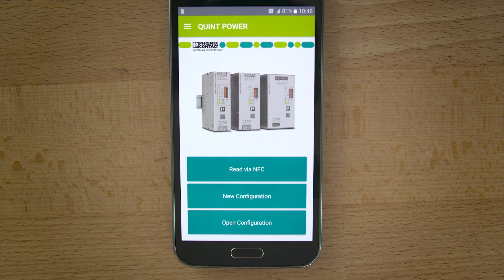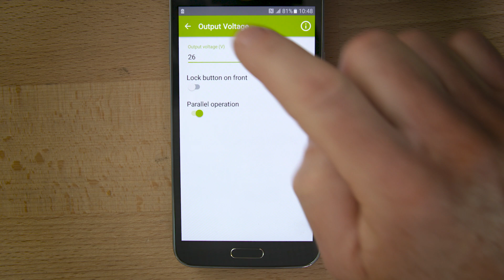Adjust of your power supply via NFC interface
Adjust the parameters of your power supply easily via NFC interface. Sometimes you need to do subsequent adaptions at your control cabinet. In this case the parameters for your power supply change as well. With QUINT POWER power supplies this adjustment is realized fast and simple. Using the QUINT POWER app, you can configure your power supply to adapt characteristics like signaling thresholds for preventive function monitoring, output voltage or the output characteristic curve to your specific requirements. All QUINT POWER products contain an NFC interface that can be addressed by the app via your mobile device.

►Start the app on your mobile phone.

►Choose between an NFC configuration or a manual configuration or open configurations you have saved before.

►Connect your phone via NFC to the power supply. The app displays all adjustable characteristics.

►Change the values according to your requirements and save them.

Using the NFC interface and a mobile device you can customize your power supply anytime and everywhere according to your needs.

►If you want to find out more about COMPLETE line please and learn more about smart digital solutions that support the right product selection.